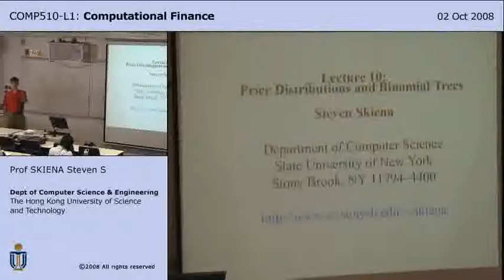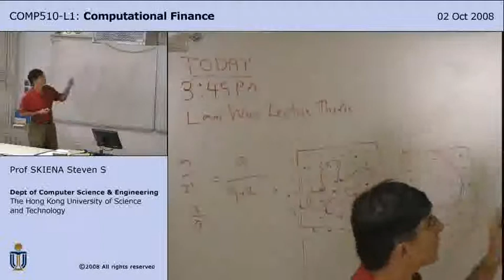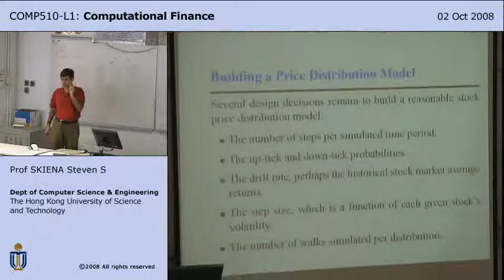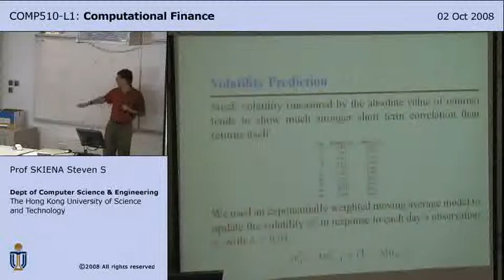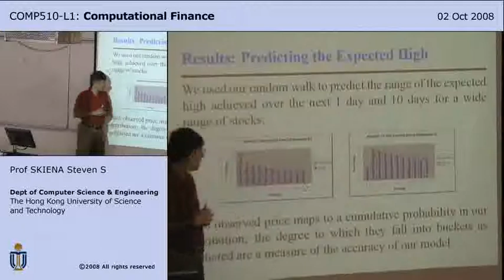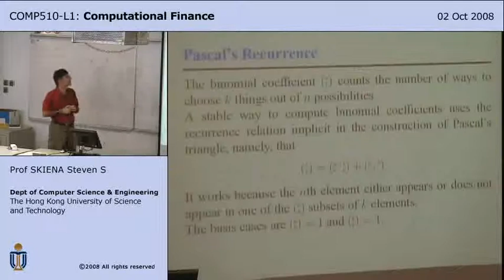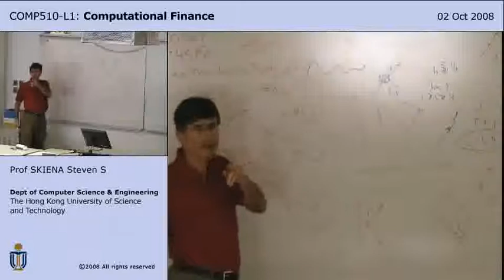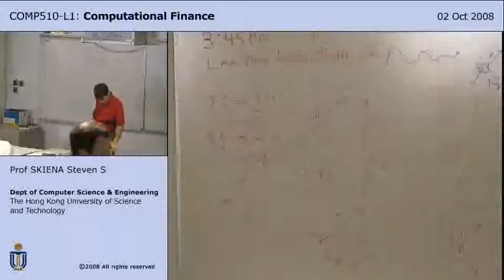Lecture 10 - Price Distributions